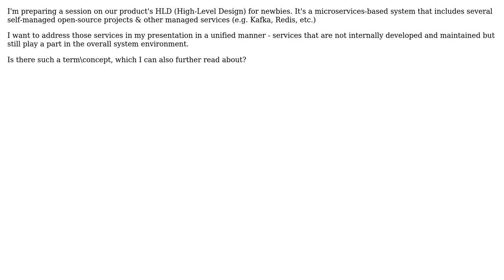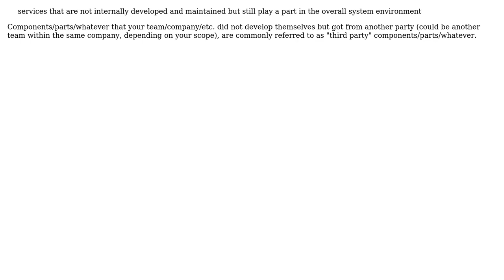Software Engineering: Is there a unified term for the open-source and managed services in our HLD?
With thanks & praise to God, and with thanks to the many people who have made this project possible! | Content (except music & images) licensed under CC BY-SA | Music | Images & others | With thanks to user Victor Bouhnik user Bart van Ingen Schenau and the Stack Exchange Network Trademarks are property of their respective owners. You are responsible for your own actions.